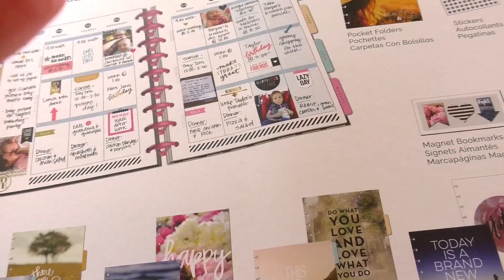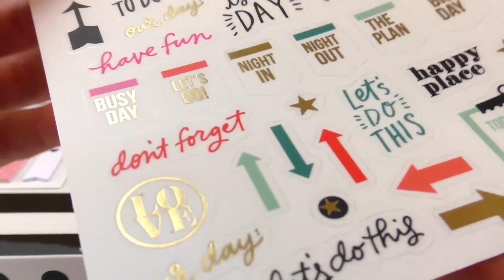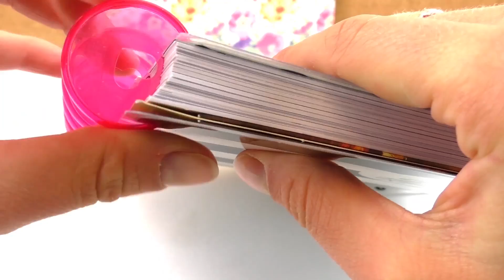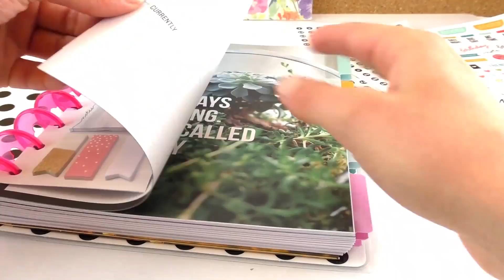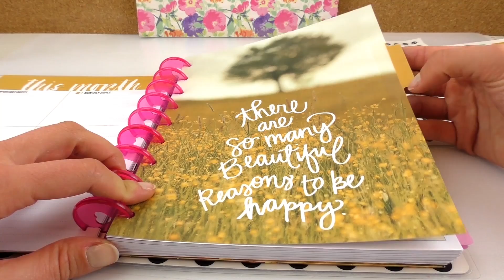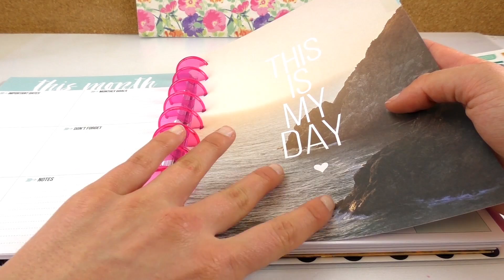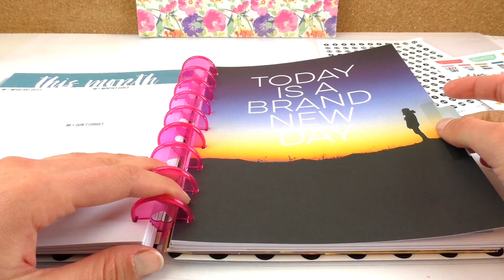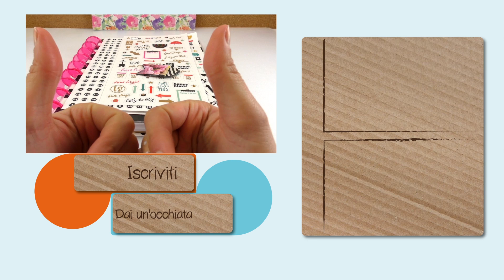Calendario di My Big Ideas | Kit Plan di 365 giorni con Stickers | Scatola calendario fai da te